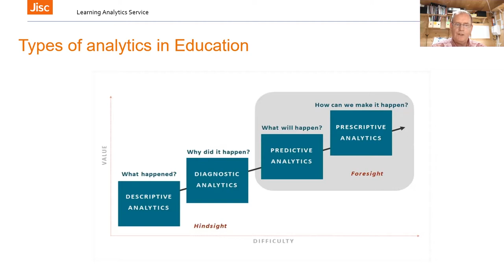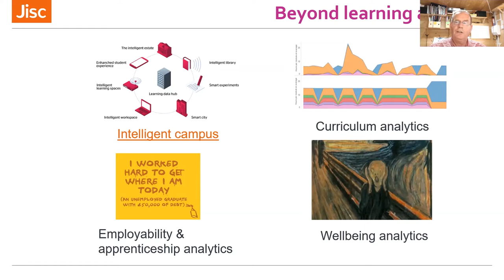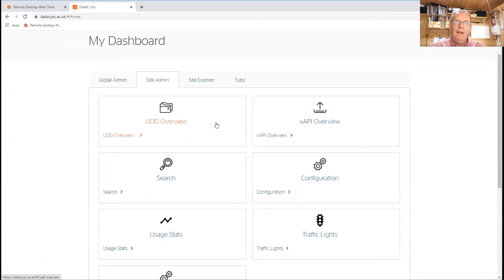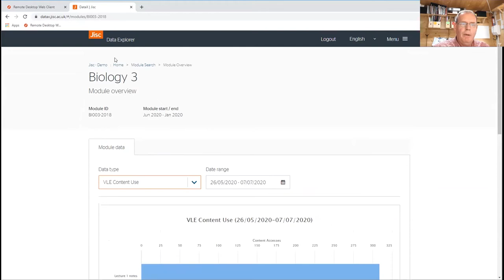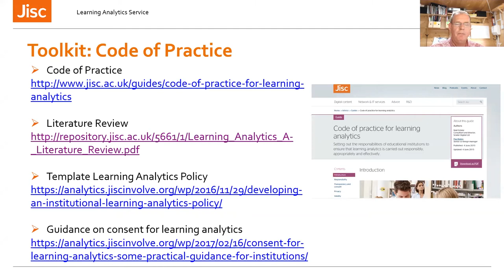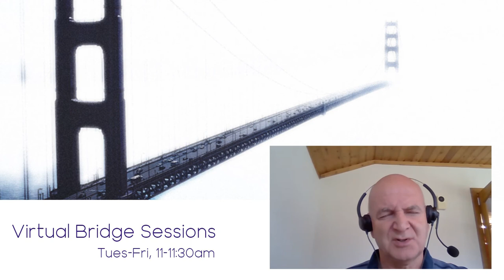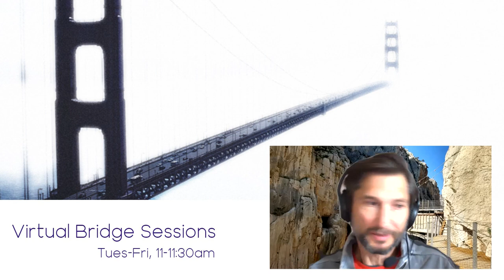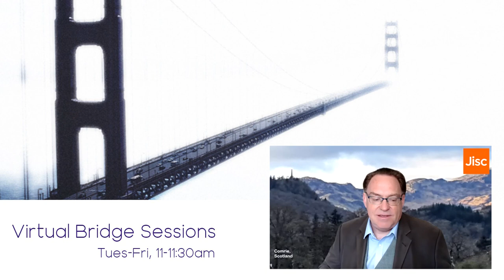Virtual Bridge Sessions - Analytics in the New Normal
Learning Analytics (LA) describes the process of collecting and analysing the data associated with a student to better understand their progress. This is something which clearly has more relevance when our students spend more time away from the campus.

Kerr introduces the new Jisc LA service and how analytics can play its part in the new normal.

Presentation delivered by Kerr Gardiner, Jisc, as part of the Virtual Bridge Session series.